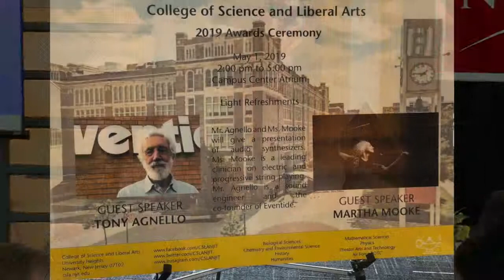Martha Mooke performs at NJIT CSLA 2019 Awards Ceremony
Eventide President & Co-Founder Tony Agnello introduces a performance by Eventide Artist-in-Residence Electric violist Martha Mooke following his acceptance of the NJIT Jay Kappraff Award for Excellence in Science and Arts.

Acclaimed for her electrifying performances and compositions, innovative educational programs and music advocacy, electro-acoustic violist/composer, Martha Mooke transcends musical boundaries, enhancing classical training with extended techniques, technology and improvisation. A Yamaha and Eventide Artist, Mooke has performed with Barbra Streisand, David Bowie, Philip Glass, Elton John, Andrea Bocelli, Laurie Anderson, Tony Bennett, Patti Smith and others.

Mooke is Founder and Artistic Director of the Scorchio Quartet featured on Bowie’s Heathen CD. She received the prestigious ASCAP Concert Music Award for creating ASCAP's new music showcase THRU THE WALLS featuring composer/performers whose work defies categorization.

Performance gear:
Yamaha YEV-5
Eventide H9Max
Eventide Rose pedal
Yamaha Magic Stomp
Boss RC-300 Loop Station
Glasser Carbon Fibre Bow
Thomastik-Infeld Vision Solo Viola strings
D'Addario Helicore Viola E string